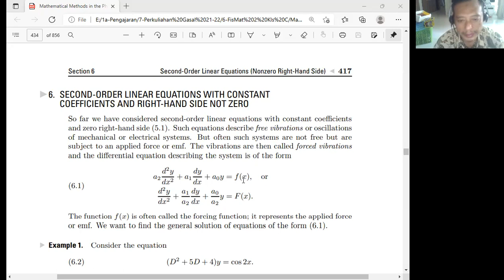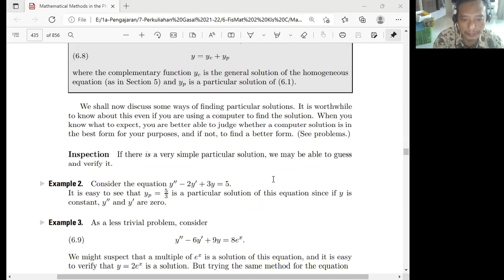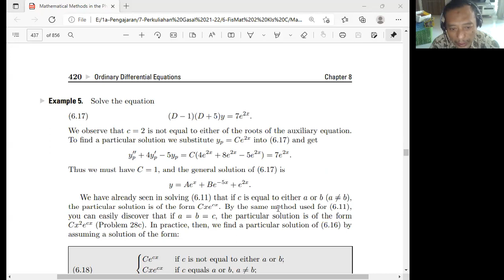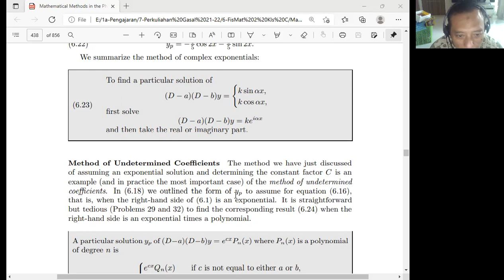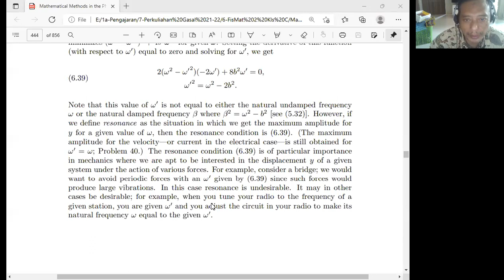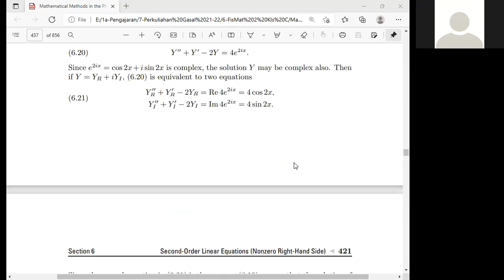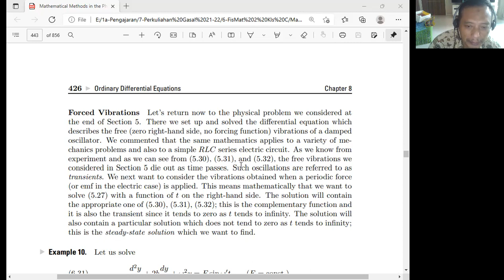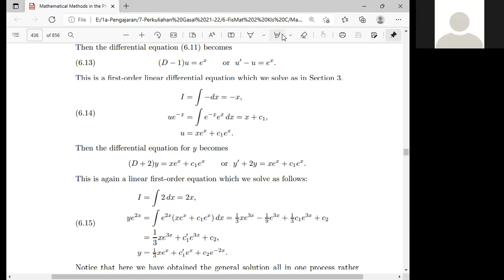Materi Fisika Matematika Judul PD Nonhomogen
Materi fisika matematika judul PD nonhomogen yang perlu diketahui oleh mahasiswa fakultas MIPA dan teknik. Dibuat pada tahun 2021.